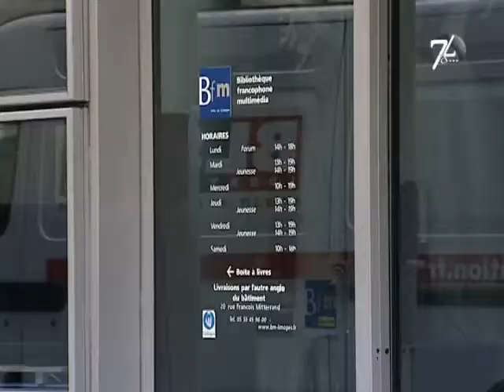Bfm: Paroles d'utilisateurs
Structurée autour de grands pôles thématiques, la Bfm centre-ville de Limoges est, avec les cinq bibliothèques de quartiers, mais également avec la bibliothèque du Conservatoire national de région et le centre de documentation sur l'émail du musée municipal, la tête de pont d'un véritable réseau de lecture publique.